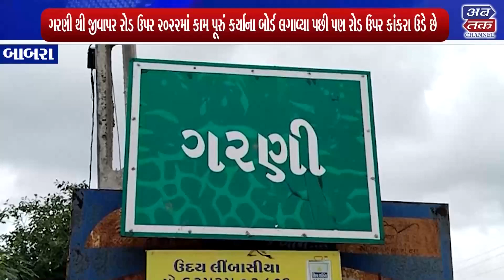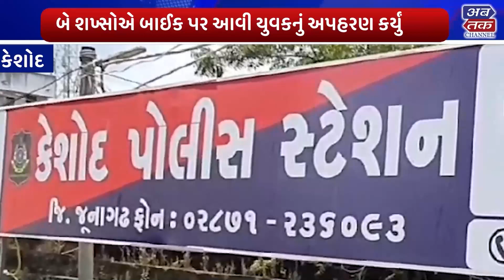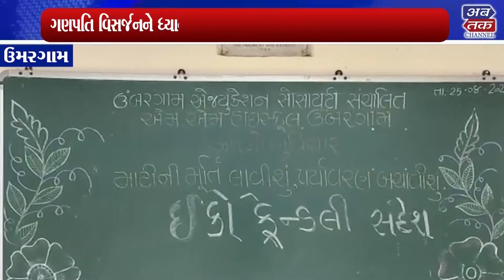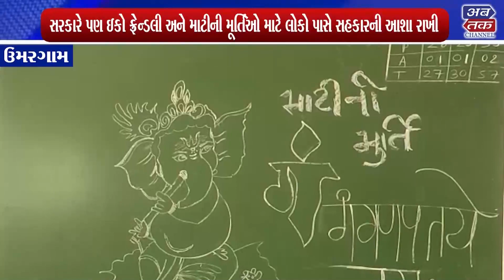ABTAK NEWS 25-08-2023